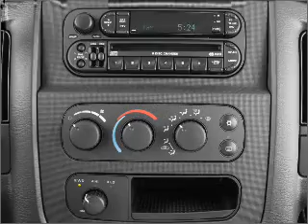2004 Dodge Ram 2500 - Chesapeake VA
Year: 2004
Make: Dodge
Model: Ram 2500
Trim: ST
Engine: 5.7 liter 8 cylinder 16 valve
Transmission: 5-Speed Manual
Color: Black Clearcoat
Mileage: 90840
Address:
1717 S. Military Highway